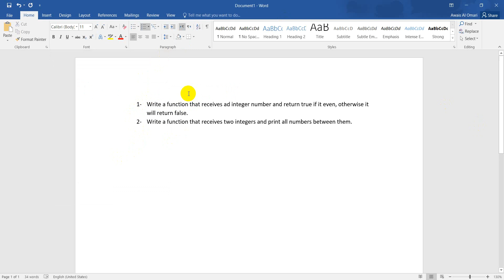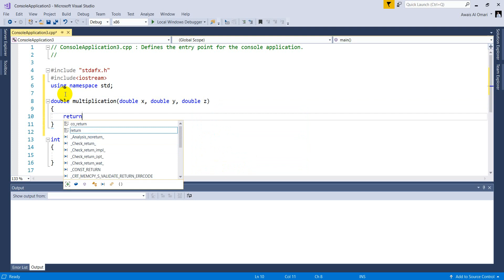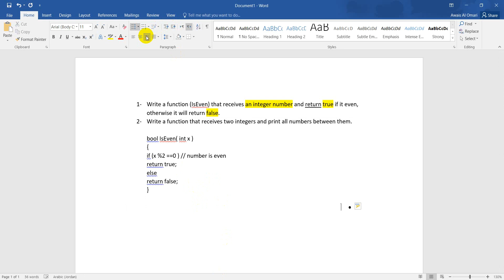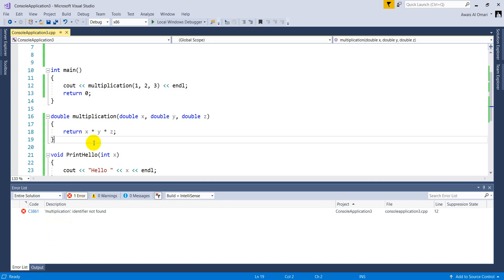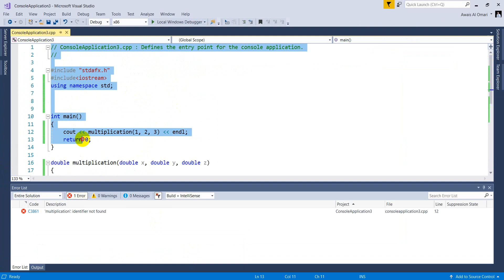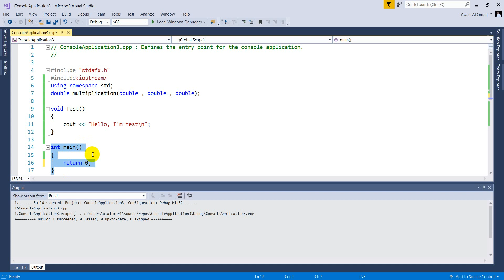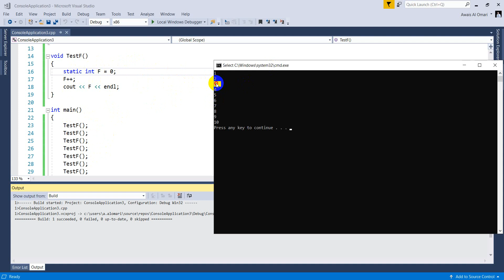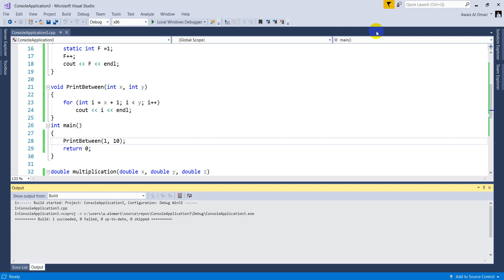part5-void functions, function with empty parameter list,function prototype, and static keyword